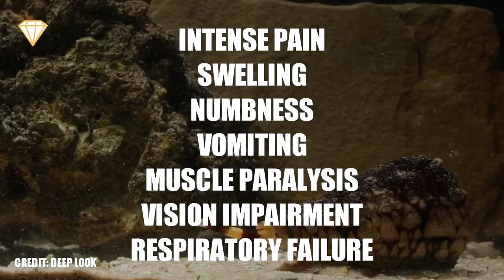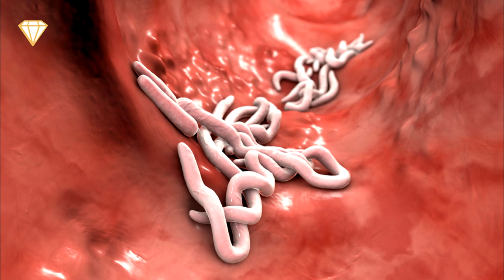If you find one of these, you're already dead.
Some animals on this biodiverse Earth, will mess you up. Others are not as forgiving. Today we take a look at the most deadly creatures out there, capable of turning you into a gonner, from the time it takes to turn and run. (and call for help) ^^

1. The Cone Snail
If you encounter a cone snail, you should avoid it at all costs. Its shell may be pretty but all cone snails are capable of stinging humans and the larger species' sting is fatal. Cone snails have a hypodermic needle-like tooth that injects its incredibly poisonous venom and this "tooth" can extend quite a distance from its head.
A severe sting can cause intense pain, swelling, numbness, vomiting, muscle paralysis, vision impairment, and respiratory failure, these symptoms can be delayed for days or they can start immediately. The Geography Cone species is also known as the "Cigarette Snail" because apparently after being stung, you'll have just about enough time to smoke your last one before meeting your maker.

2. Hybrids
These hybrid species, one Half-human, half-pig, which was found in Kenya and another Half-human, half-lion that was found in Malaysia should be avoided at all costs, not because they are incredibly dangerous, but because they are incredibly fake! They are actually mixed silicon sculptures made by artists and then staged in realistic settings. If you see any websites, videos, or indeed people that claim that these are real, then you should probably run away very quickly!

3. Giant Amazonian Centipede.
Apart from being horrible, sorry I can't stand them, these giant centipedes can kill humans. They can grow up to 1ft (30cm) in length, 1 foot! they are extremely aggressive and will attack anything they can overpower, even bats! They hunt bats, Hunt!. the method they use is to climb onto the ceiling and when a bat approaches to land they latch onto it, biting it whilst holding onto the ceiling with their rear legs! imagine if one dropped down from the ceiling onto your neck! urrrrghhhh! I can't go on.

4. Polar Bear.
I know, you're thinking, "What's so bad about a cute fluffy Polar Bear?" well, they're not cute, they're not fluffy, but they are bears. They are carnivores, they can weigh up to 1500lbs so they are heavier than you, they can grow up to 11ft  tall, so they are bigger than you, and they can run up to 25mph so they are also faster than you, their sense of smell is more acute than yours, they can swim for longer, and faster than you can. They also live in a habitat, where to them, only two things exist, Snow, and food, so if you find yourself close to a Polar Bear, "be Snow, my friend!"

If you're enjoying this video please give us a quick like, it helps a lot!

5. The Black Mamba.
No, this isn't the latest marvel film, but if it was, you'd probably be better of avoiding it as well!
The Black Mamba is a highly venomous snake that can grow up to 14.5ft  long! It can bite multiple times and symptoms start within just 10 minutes of being bitten. If the antivenom is not applied, death will occur within 7 to 15 hours. The Black Mamba lives on the ground and in trees and it is very aggressive when it feels threatened, it can move at speeds up to 12mph and it can strike from a distance of up to 40% of its body length, so it's a 10 ft snake it can bite you from 4ft away! if you ever see a Black Mamba, it's probably best to run!

6. The Giant African Snail
These snails can grow up to 8 inches long and 3inches tall! and they are illegal to have as a pet in the USA. This is because they have a voracious appetite and are able to lay up to 1,200 viable eggs a year, this makes it a highly invasive species that could adversely affect the environment. This isn't its main threat to humans though, the snail is a vector for diseases and disease-carrying parasites, as well as many parasitic worms such as a type of roundworm that can cause Meningitis in humans.

7. The Goliath Tiger Fish.
When you hear about a freshwater fish that isn't afraid of crocodiles and even eats the smaller ones, it's probably a good idea to avoid that fish. Although if you feel you need more reasons to avoid it, it's incredibly fast and aggressive, it has an average length of 5ft , a weight of 110lbs and it has been known to attack humans, and just look at those teeth! Each tooth can be up to 1 inch long!